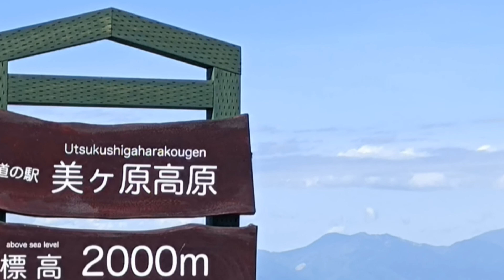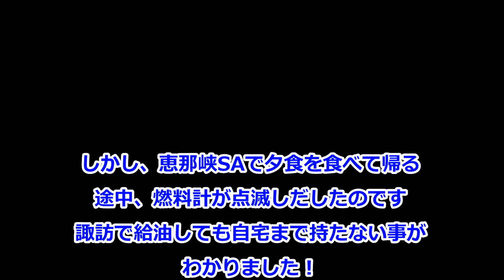Vol.214 最高地点ツーリング 美ヶ原高原(20220604-3)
JR野辺山駅と鉄道最高地点から美ヶ原に移動します。
近いと思っていましたが、意外と遠かった😅
帰りには持参したガソリン３㍑も使う羽目になりました。

【music】
〈MMT STUDIO フリー音楽素材〉
1.amazing grace（アメイジング・グレイス）

道の駅ほっとぱーく・浅科